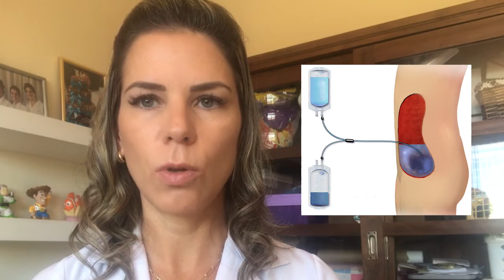Dia Mundial do Rim | Diálise Peritoneal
A diálise é um processo artificial de substituição do rim que filtra e elimina as toxinas do corpo. Neste vídeo, a enfermeira Mariana Koehler fala sobre a diálise peritoneal, que utiliza  a membrana que recobre a nossa cavidade abdominal e permite que os pacientes portadores de doenças renais fiquem livres de sintomas.